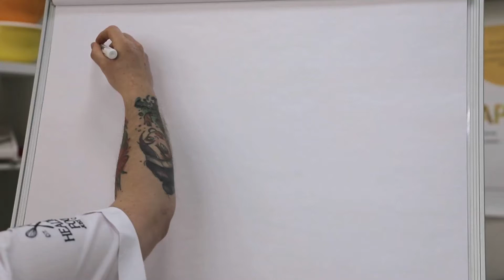FITMENCHEF ЗАРИСОВКА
ПП.
Скоро будет готов цикл передач о ПП на 1100 ккл на целый день от Данилы Рубан. А пока шапочка как затравка. Аперитив.